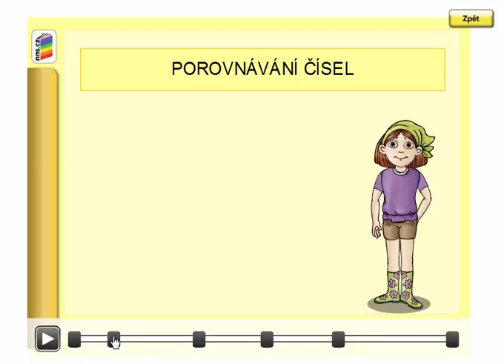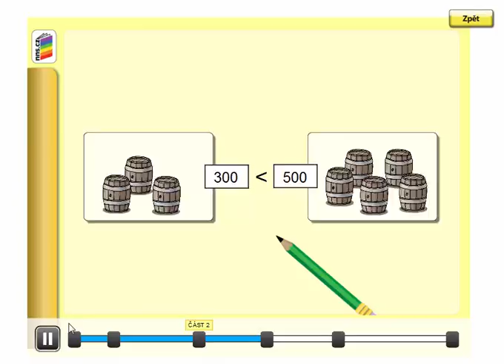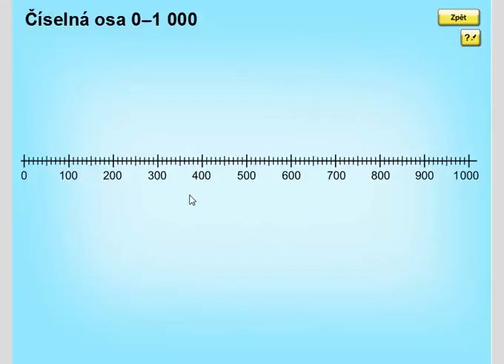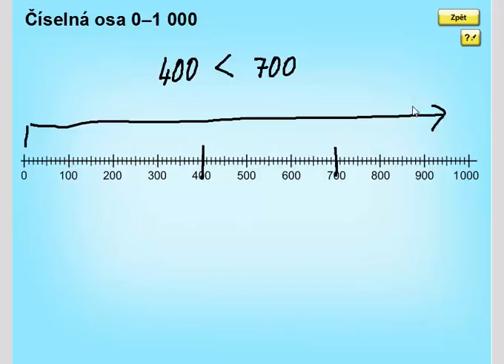Porovnávání čísel do 1000 (stovky), Matýskova matematika 8. díl, strana 5, cvičení 1